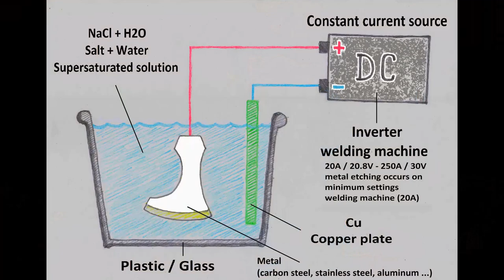Drawing on metal. How to make drawing on a 300 year old ax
Historical ax. This Cossack ax was found during excavation work on the territory of Ukraine. This ax belongs to the Cossack period in the history of Ukraine. The ax is forged from raw iron. This ax came to me after restoration work began on it. Unfortunately, I did not see it in its original form. My task was to continue working with this ax, and decorate it with a pattern on the Cossack theme. Here's what came of it, I wish you a pleasant viewing. Thank you for the attention.
The examples of old rusty axes shown in the video are from the internet.
These axes date from the 17th to the 19th century. (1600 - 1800)
The video shows the electrochemical method of metal etching, as well as the etching of an ax in ferric chloride.
Step-by-step explanations of the process are in the description for my previous videos.
Tools and materials that can be useful for this kind of work:
- angle grinder
- Benchtop Band Saw
- inverter welding machine
- Electronic Fixed-Base Router
- Variable Speed Bench Grinder
- Bench Belt and Disc Sander
- Engraver
- Reusable Half Face Cover with Safety Glasses
- Professional Level IR Non-Contact Thermometer
- Digital Caliper
- Mechanical Pencil 0.5mm
- Carbon Copy Paper, Transfer Paper
- Protractor and Compass Set with Ruler